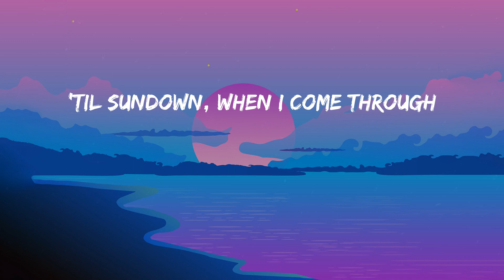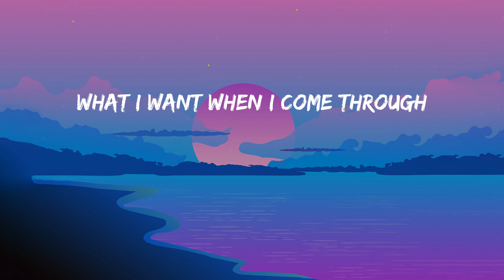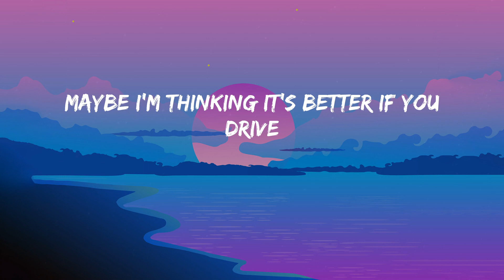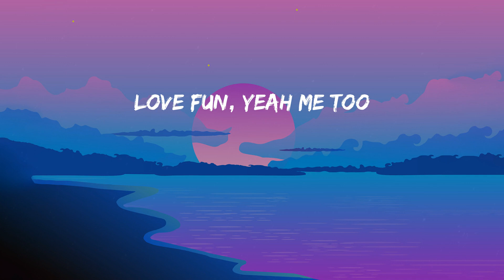Girls Like You - Maroon 5 (Lyrics) Jvke, Alan Walker, Sia....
Lyrics:
Maybe it's 6:45
(You, yeah)
(You, yeah)